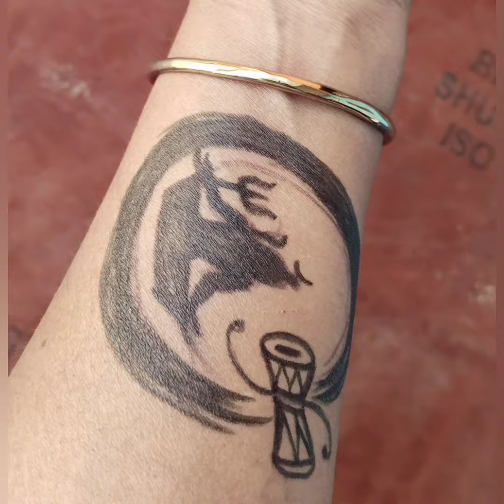Wait for Bang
tattoo artist ink instareels reelkarofeelkaro reelsindia # tattoo

Wait for blessed tattoo

Important moments in your life

badshah honey and badshah

Sickick - Body Language Sickmix

# tattooartist # tattooshop